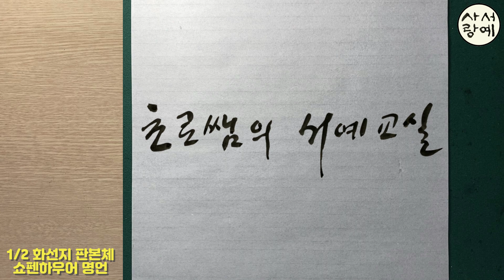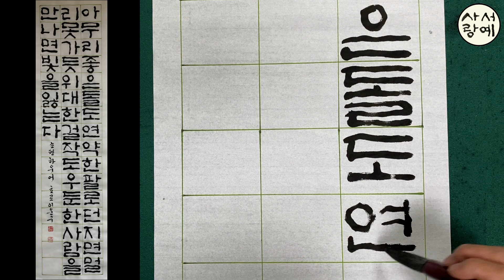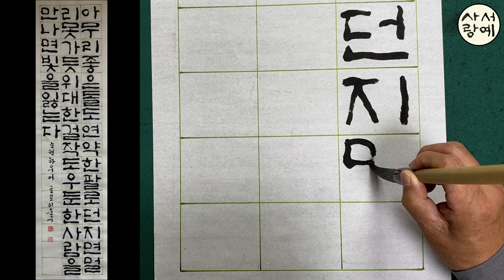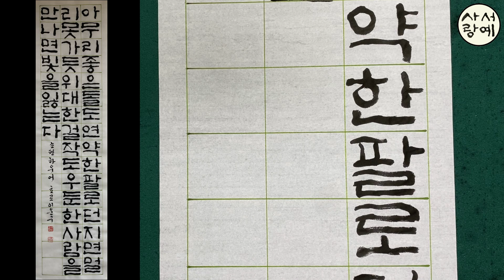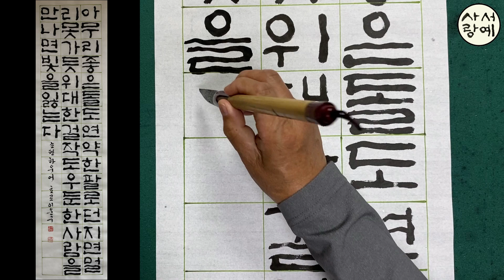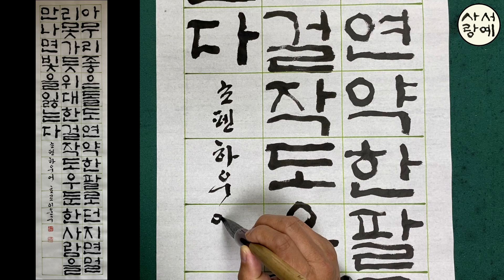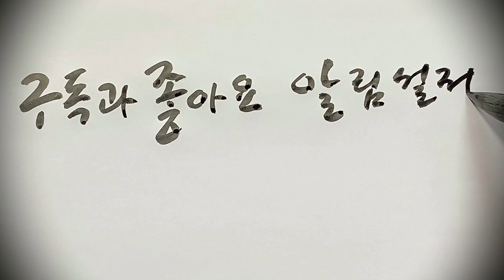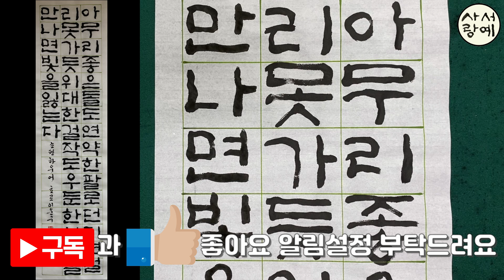[이야기가 있는 서예강좌 295] 쇼펜하우어 명언 판본체 작품 쓰는 법 Korean calligraphy 한글서예 붓글씨 멋진 격언 캘리그라피 서예체본 서예사랑 초로쌤의 서예교실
반절지 화선지에 좋은 내용을 담은 글귀를 고체로 써보는 시간입니다

* 아무리 좋은 돌도 연약한 팔로 던지면 멀리 못가듯
   위대한 걸작도 우둔한 사람을 만나면 빛을 잃는다

* 판본체 강좌 재생목록 꾸준하게 보시면서 나만의 멋진 글씨 만들어 가세요

반복 시청하시면서 꾸준히 연습하시면 멋진 서예인이 되실거라 확신합니다@koreancalligraphylove "초로쌤의 서예교실"을 찾아 오신 여러분을 항상 응원합니다
화이팅!!

草露 李雲求